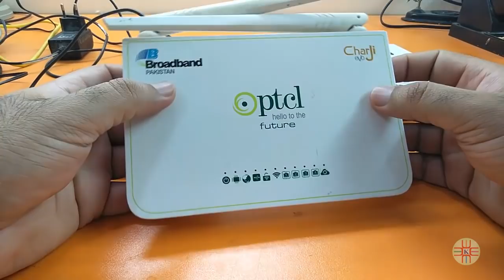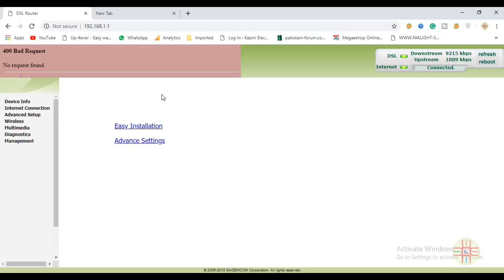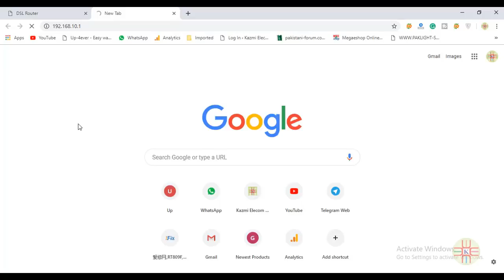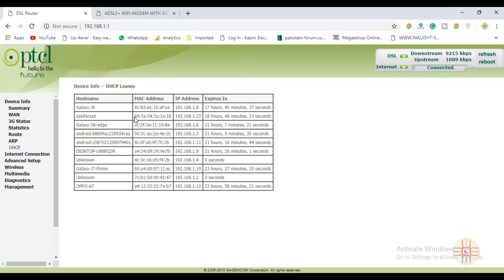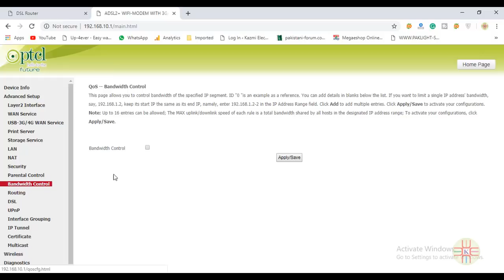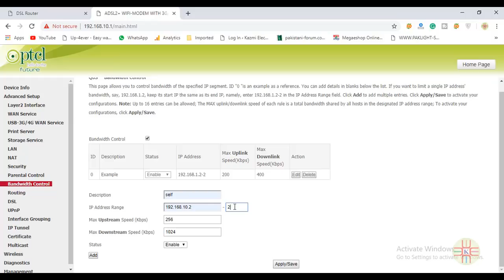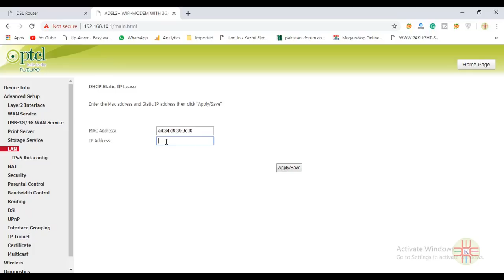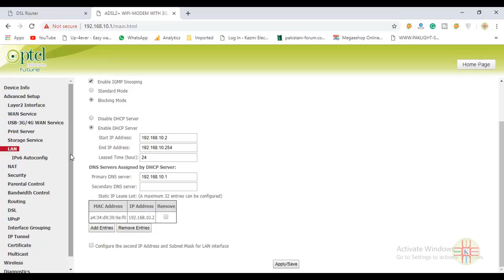PTCL Modem Important Information. Bandwidth Control, New Modem Replacement and Many More in Urdu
How to Control Bandwidth
How to control internet sharing speed
how to limit wifi speed
PTCL Modem Replacement